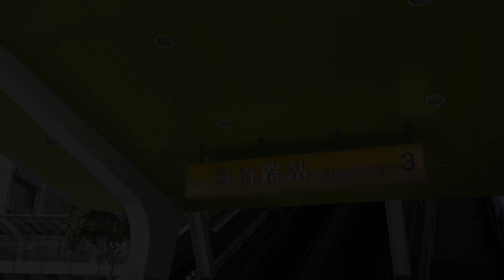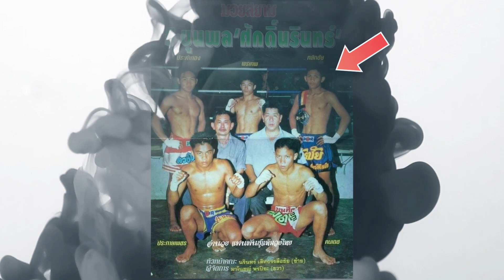【來自泰國、16歲就當上拳王】—武甲泰拳教練-偉拳猜的故事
【Wuja Story Series - 偉拳猜教練 x 武甲】

需要付出多少的努力；待在什麼樣的訓練環境
才能在年紀輕輕的16歲，拿下冠軍腰帶、當上拳王？

偉拳猜教練視傳遞泰拳文化與技術為一生使命
一起來了解他的故事、他的精神吧！